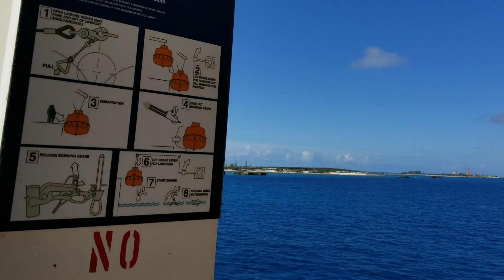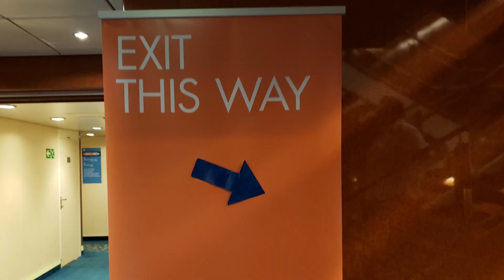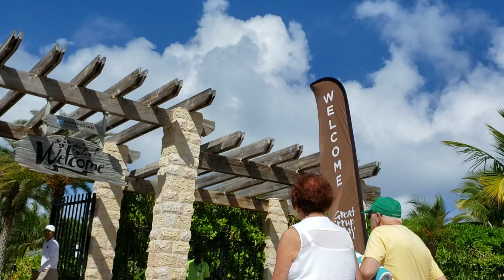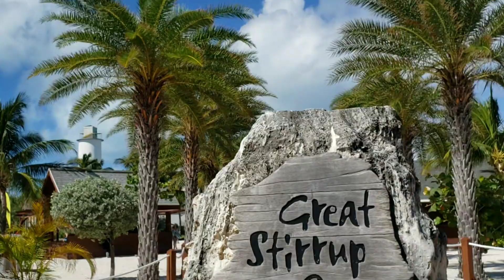Norwegian Sun Fall Break 2019 Part 9 - Great Stirrup Cay, Bahamas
5 Day Cruise Vacation On The Norwegian Sun  9/30/19 to 10/5/19 - Key West, Nassau, Great Stirrup Cay